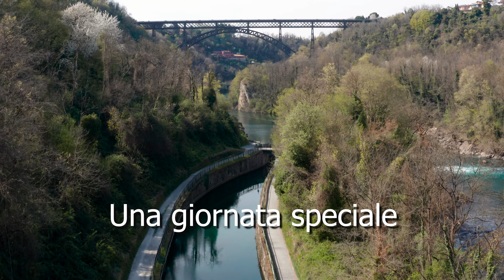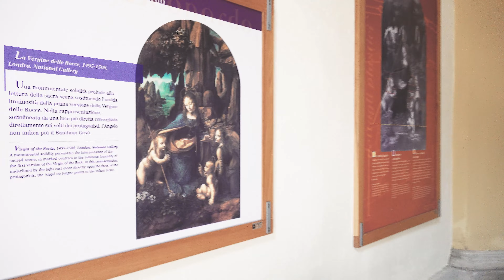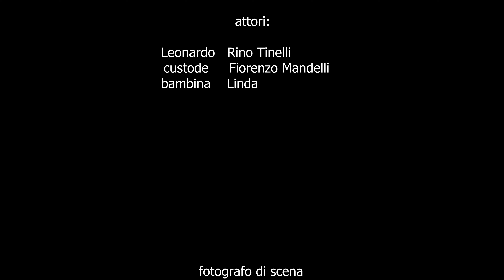"una giornata speciale"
Nelle giornate libere Fiorenzo, custode della chiesetta di Santa Maria Addolorata, vi si reca per aprirla ai visitatori di passaggio.
Oggi è un giorno particolare, perché Fiorenzo ha deciso di portare con sé la nipotina per mostrarle la chiesina e le opere in miniatura di Leonardo da Vinci, che durante il suo soggiorno a Vaprio d’Adda venne in questi luoghi per studiare la possibile realizzazione del canale di Paderno d’ Adda.
Ma mentre Fiorenzo è intento a raccontare la storia alla nipotina, appare sulla porta una figura inaspettata…